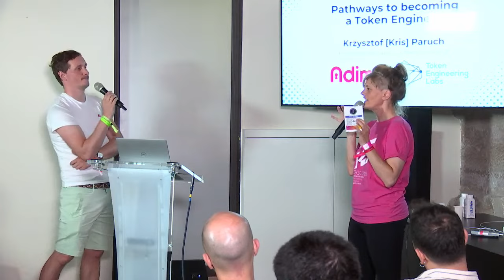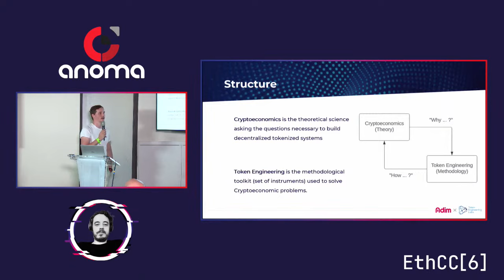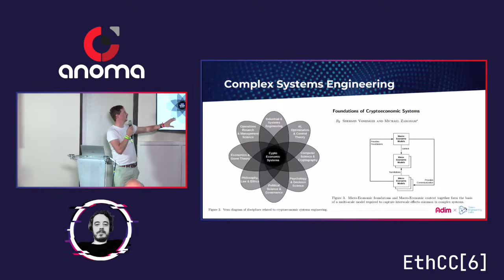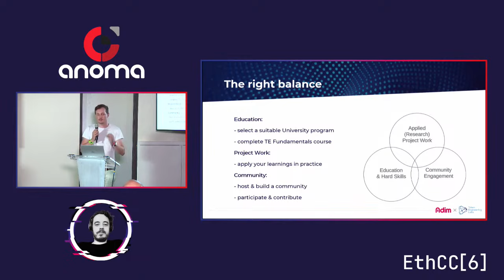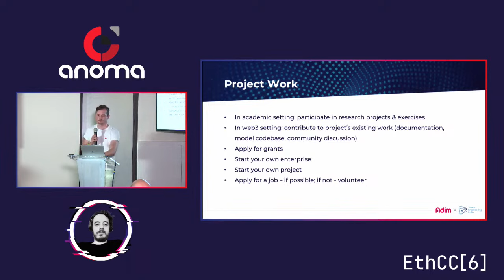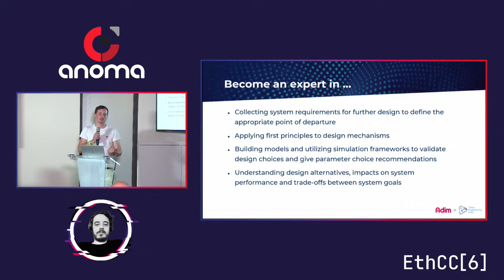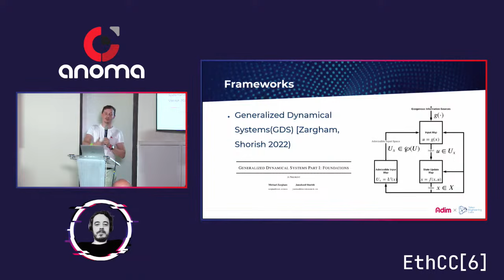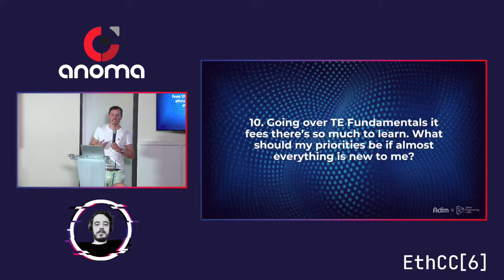Kris Paruch - Token Engineering Labs / Adim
Pathways to Becoming a Token Engineer